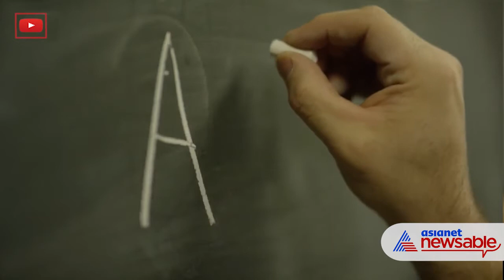Savitribai Phule: The Pioneer Of Women's Education And Indian Feminist Movement | Asianet Newsable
One of the earliest crusaders of education for girls and dignity for the most vulnerable sections of society, Savitribai Phule broke all the traditional shackles of 19th century India to herald a new age of thinking. On Savitribai Phule’s birth anniversary, let’s revisit her remarkable life of courage and initiative.